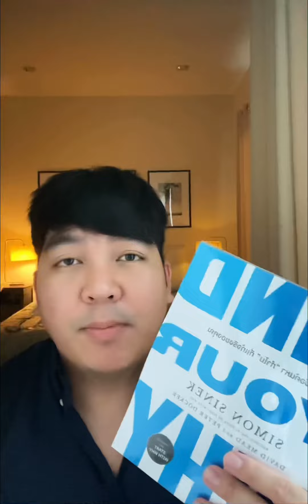เราทำกิจกรรมต่างๆ ในชีวิต เพื่ออะไร ? 📌